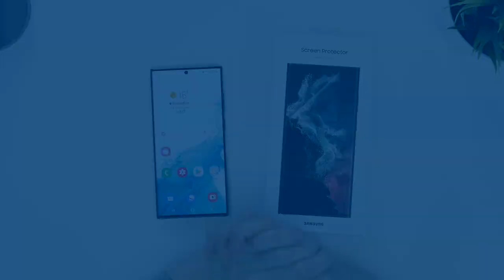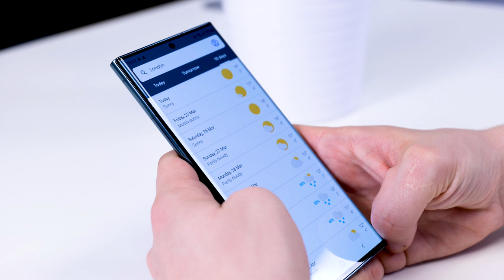Official Samsung Galaxy S22 Ultra Film Screen Protector (Installation & Review)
Today we will be applying the official Samsung film screen protector for the Samsung Galaxy S22 Ultra. After the film protector has been installed, we will then share our honest review of its overall fit and protection.

Social Links...